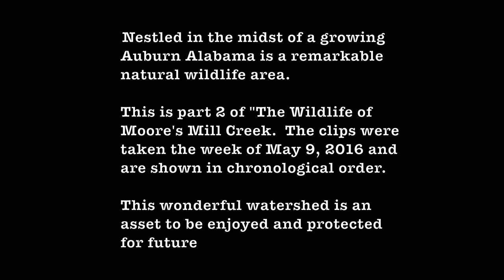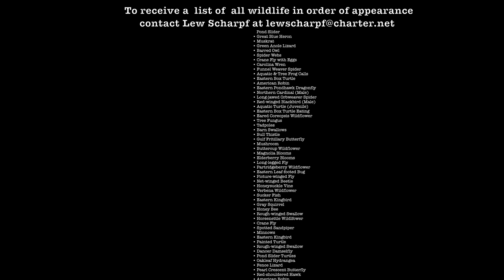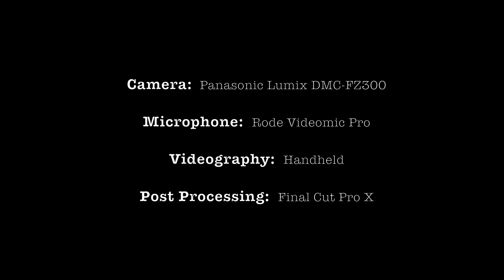The Wildlife of Moore's Mill Creek (Part 2)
The remarkable diversity of wildlife in Lee County Alabama's Moore's Mill Creek.  A natural wildlife habitat to be enjoyed and protected for future generations.